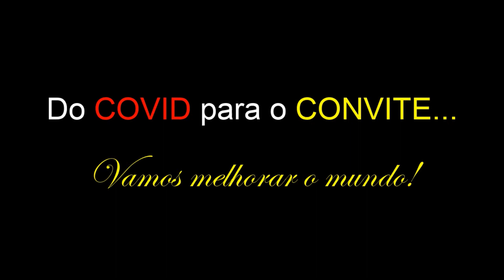CONSISTE: Homenagem de 35 anos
A CONSISTE produz e fornece soluções de gestão e de informação para assegurar a geração de riqueza, sendo a grande aliada de todos com quem se relaciona.

Fundada em 8 de maio de 1985 por Marcos Vinicius Fonseca e Moises Bastos, com o firme propósito de realizar sonhos, logo, deparou-se com o desafio de perpetuar as operações em um ambiente competitivo.

Seus fundadores estavam preparados para tudo, menos para ter uma empresa. Faltava dinheiro, padrinho para abrir portas e o mais importante: cultura empresarial.

Conscientes do desafio, optaram por sempre reinvestir no próprio negócio, fortalecendo a empresa.

Ícones CONSISTE

Com DNA ancorado no espírito de servir, o cardápio de produtos e serviços incluía: desenvolvimento de soluções, revenda de aplicativos, consultoria e planejamento estratégico de TI, treinamentos especializados, revenda de equipamentos, serviços de dimensionamento e montagem de redes de computação.

A CONSISTE foi o primeiro Centro de Treinamento Autorizado Lotus e primeiro Microsoft Solution Provider da Bahia.

Como IBM Partner, comercializa, desenvolve, implanta e suporta soluções na plataforma IBM Lotus Notes.

Impulsionada pelo fortalecimento do mercado de microinformática, focou o negócio no fornecimento de soluções comerciais sendo a pioneira na implantação dos sistemas ERP na Bahia. Durante 22 anos, comercializou, capacitou, implantou e deu suporte a 1.271 empresas dos mais variados portes e segmentos tendo a RM Sistemas como grande aliada.

Promoveu centenas de eventos comerciais de lançamento de produtos e apresentações de tendências de mercado.

Muitos prêmios foram conquistados, e a excelência dos serviços a qualificou para trabalhar na África, em São Tomé e Príncipe, contratada pelo Governo Americano.

Atualmente desenvolve e fornece o XTR - Multiplicando Tempo e Resultados, solução que permite às organizações "fazerem mais, melhor, mais rápido, cada vez mais, de qualquer lugar!".

🕗 O XTR é uma solução revolucionária. Um novo conceito que integra pessoas e alinha ideias.
É um novo modo de atuar na maximização dos seus resultados, contribuindo continuamente para a FELICIDADE EMPRESARIAL!

→ Fácil de usar, o XTR lhe dará a disciplina no uso das informações. Com apenas um clique, você passa da visualização global para a visão detalhada permitindo ação local, pontual.

A sinergia proporcionada pelo uso do XTR é um fenômeno observável...

O XTR é um conjunto de:

Softwares,
Conteúdo "sob medida"
Serviços e
Consultoria.
Um aliado para realizar a missão, visão e ambição de sua organização. Inteligente, modular e fácil de operar, utiliza padrões de gestão consagrados:

IC - Inteligência Competitiva,
KM - Gestão do Conhecimento,
CRM - Gestão do Relacionamento com o Mercado,
BPM - Gestão de Processo de Negócios,
WGC - Groupware,
LS - Liderança Situacional e
BIG DATA - Rico Conteúdo Geopolitico dos 5.570 municípios brasileiros.